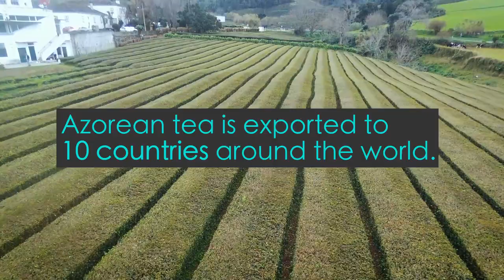Tea plantations in Azores - Drone video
Visiting the tea plantations in Azores is a must for the traveler!
Post-production: Alvaro RP
Drone shots by David Rodrigues